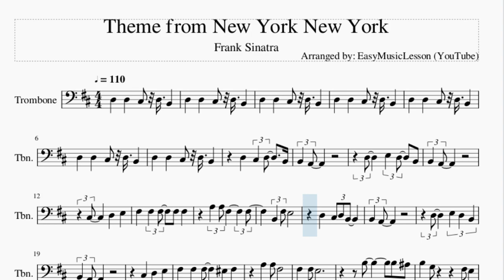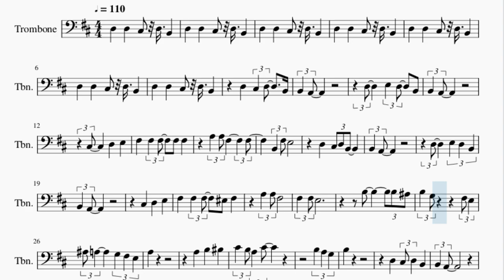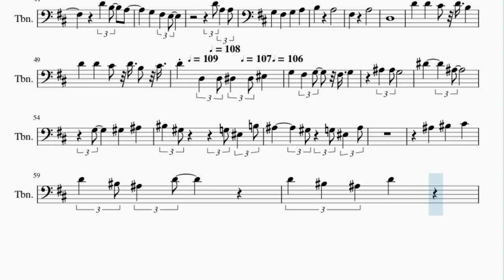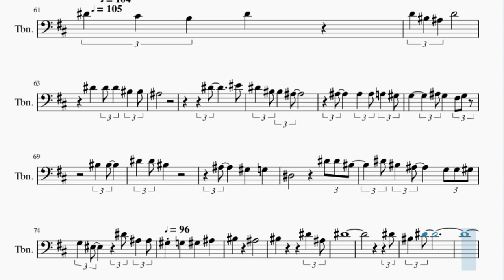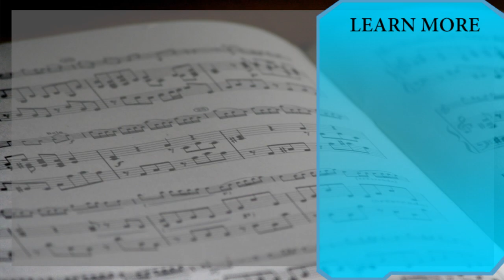Trombone Sheet Music: How to play Theme from New York New York by Frank Sinatra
Here is a sheet music/tab video on the song Theme from New York New York by Frank Sinatra on the trombone. A trombone sheet music arrangement which is transposed to notes that are easily played by trombone, for the song Theme from New York New York by Frank Sinatra.

EasyMusicLesson teaches you to play the your favorite instrument, through well-arranged sheet music so that you too can learn how to play Theme from New York New York by Frank Sinatra on the trombone as fast as you can. A trombone sheet music with backing tracks to help your play the song better.

Chords of Trombone arrangement:
D Maj   B Min 7   E Min   E Min   D Maj   B Min 7   E Min   E Min
D Maj   B Min 7   E Min   E Min   D Maj   B Min 7   A Min 9
D Dom 7   G Maj 7   G Maj   G Min   G Min   F# Min   D Maj
D Maj   D Maj 7   B Dom 9   C Maj 9   A Dom 7   D Maj   B Min 7
E Min   E Min   D Maj   B Min 7   A Min 9   D Dom 7   G Maj 7
G Maj   G Min   G Min   F# Min   D Maj   B Dom 7   C Maj 9
F# Min 7   G Maj 7   A 7 Sus 4   D Maj   B Min 7   E Min   G Min 9
G Min 9   G Min 9   D# Maj 7   C Min 7   C Min 7   D# Dom 7
F Min 7   G# Maj   G# Min   G# Min   G Min   D# Maj   D# Maj
G Min 7   C Dom 9   G# Min 7 b5   A# Dom 7   A# Dom 7   A# 7 Sus 4
D# Maj   A# Maj   C Min   D# Maj   F Min 7   A# Dom 7   D# Maj
A# Maj   C Min   D# Maj   F Min 7   A# Dom 7   D# Maj   D# Maj
D# Maj   D# Maj   D# Maj   D# Maj   D# Maj   D# Maj   A# Min 7
A# Min 7   A# Min 7   A# Min 7   D# Dom 7   D# Dom 7   D# Dom 7
D# Dom 7   G# Maj   G# Maj   G# Maj   G# Maj   G# Min   G# Min
G# Min   G# Min   D# Maj   D# Maj   D# Maj   D# Maj   C Dom 7
F Min 7   G Min 7   G# Maj 7   A# 7 Sus 4   D# Maj   C Min 7
F Min

Melody notes of Trombone:
D3 D3 C#3 D3 B2
D3 C#3 D3 B2
B2 A2
D3 E3 D3 B2
B2 A2
A3 A3 F#3   F#3
B2 F#3 E3
B2 A2
B2 A2
C#3 D3 E3
F#3 F#3 F#3 F3 F#3
B3 G3   F#3 E3
A#3 A3   G3 F#3 E3
A3
A3 B3 C4
C#4 B3 A3 C#4
B3 A3 G3
B3
B2 A2
D3 E3 D3 B2 B2
A2
C#3 D3 E3
F#3 F3 F#3 F3 F#3
A3 A3 F#3 B3
A3 B3
B3 A3
F#3 A3
D3
D4 D4 C#4 D4 B3
D4 D4 C#4 D4 B3 C#4
D4 D3 D3 D#3 D#3 F3
G3 F#3 G3 F#3 G3
A#3 A#3 G3
D#4   A#3
G3 G#3 A#3
C4 G#3   G3 F3 B3
A#3   G#3 G3 F3
A#3
A#3 C4 C#4
D4 C4 A#3 D4
D#4 C#4 B3 D#4
D#4
F4 D#4 C4 C4
A#3   A#3
A#3 A#3 A3 G#3 G3
A#3 G3 F#3 G3
C4 C4
D#4 D#4 C4
A#3   G#3
G3   D#3
D#4 D#4 C4
D#4 C4 A#3   G3
G3 G#3 G3 F3
D#4 A#3 A#3
G#3 G3 G#3
A#3 C4
A#3
C4
D#4 A#3 D#4
D#4   C4 D#4
D#3